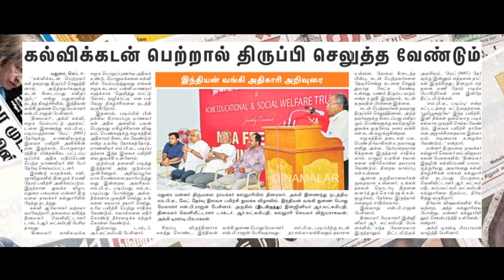KADAN | JAYAKUMAR | SHORT STORY